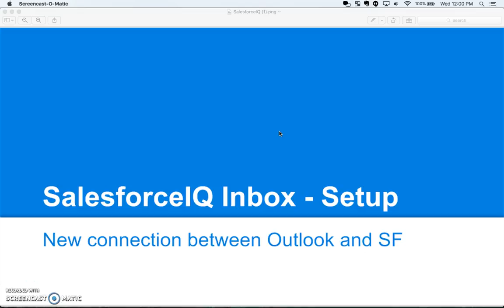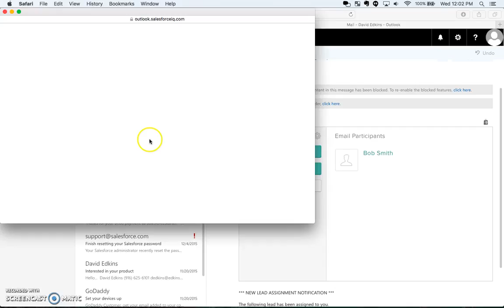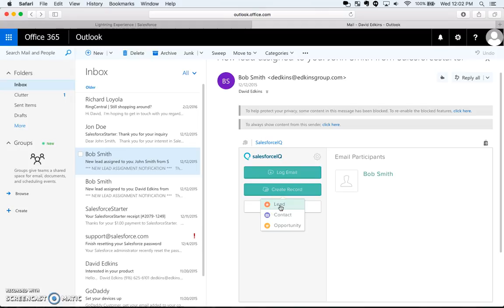Salesforce Training - Setting up SalesforceIQ Inbox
This video goes through the steps for setting up SalesforceIQ Inbox

Want to learn how to maximize your business by using a CRM (customer relationship manager) - but not technical?  You're in the right place.  Built by an entrepreneur that has helped 100s of entrepreneurial companies over the past 20 years get the most of their CRM to grow their business and maximize their bottom-line exponentially.